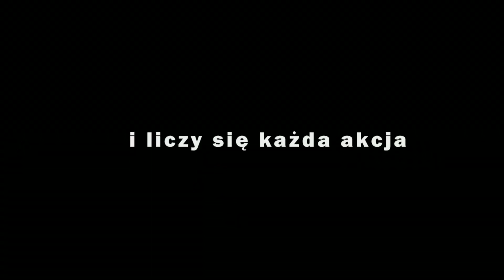Zapowiedź 3. meczu Zastal - Turów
Zapowiedź 3. meczu Zastal - Turów. Music by: Epic Soul Factory - Titan.